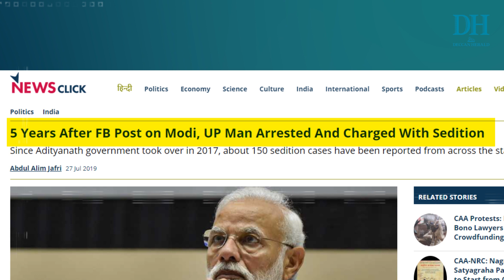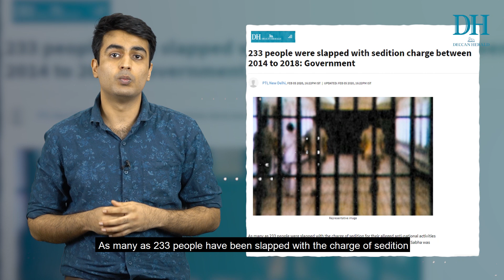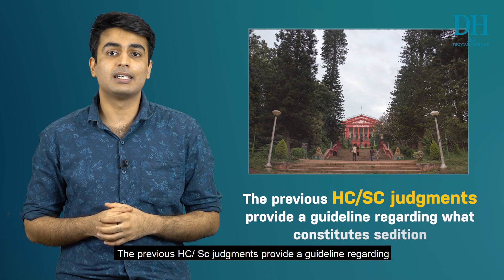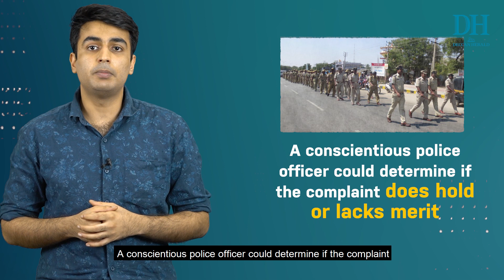Sedition Law: How can it affect you?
Following the filing of fresh sedition cases, DH decodes this law for you, which is increasingly being criticised for alleged misuse by the government.